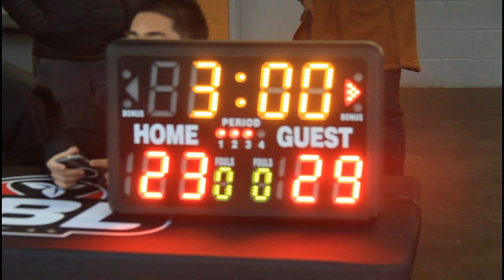O.B.L.X BASKETBALL ACTION GRADE 6 U12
BASKETBALL ACTION BETWEEN
TRIPLE BALANCE AND MISSISSAUGA MONARCHS
GAME PLAYED ON SATURDAY JANUARY 20, 2024 @Hoopdome
ALL VIDEOS & EDITING COURTESY OF GTSTYLZ INK AND TRIPLE BALANCE BASKETBALL